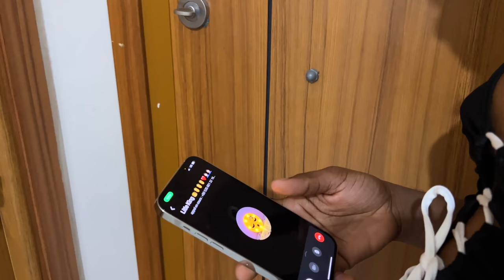Ti frem jalou #52 Ta sanble Djimi Te gen madanm bagay yo mangonmen